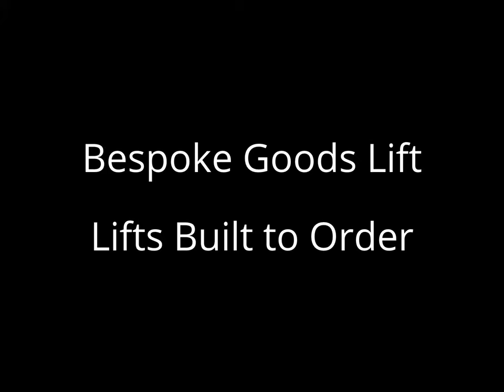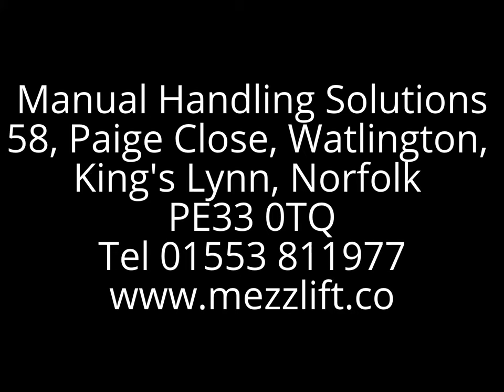Goods Lift Manchester, Mezzanine Goods Lift Manchester, Mezz Lift Manchester, Mezzlift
Manual Handling Solutions MHS.COM Ltd provides some of the most advanced handling equipment available from standard products to a bespoke solution. Our range of lifting equipment and materials handling products are by far the most sophisticated and technically advanced and manufactured to the highest standard. As a Handling Solutions provider our goal is to work closely with our customers and bring the most technically advanced handling products - solutions to market.